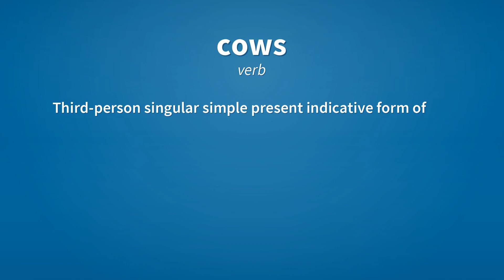Cows | Meaning of cows 📖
See here, the meanings of the word cows, as video and text.

cows (noun)
    Plural of cow.

cows (verb)
    Third-person singular simple present indicative form of cow.

Reference:
    cows